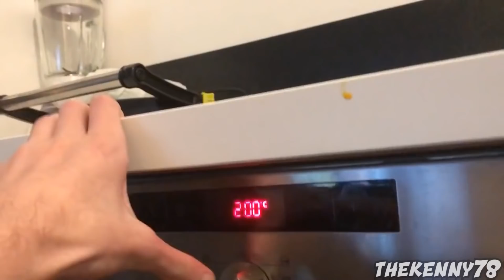LES PRANKS DE KENNY À L'ANCIENNE ! (best of)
Voici une vidéo BEST OF sur les PRANKS de @kennylefou27 à l'ancienne en compagnie de @TheKAIRI78 & @lacagoule2580 !

🎼Musiques en fond utilisés :
Intro : Niska x Bramsito Type Beat - "MEDUSA" (@spectraprods)
Outro : Ninho x PLK Bedave Type Beat (@wyskobeats)
Autres : Offset x Club Type Beat - Heat (@fewtile)

Et sur Ce ! Tchao Bye Cimer ! Bon visionnage 😉